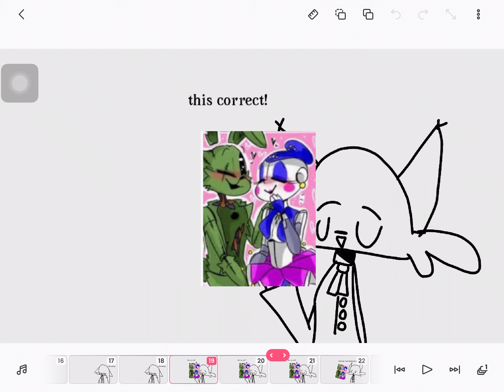William has fangirls.. But it was ballora/clara